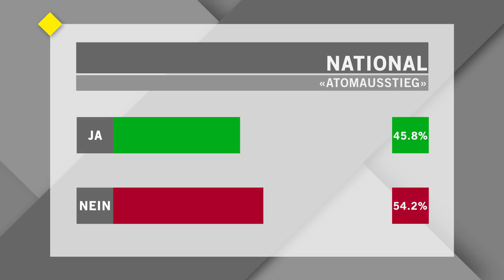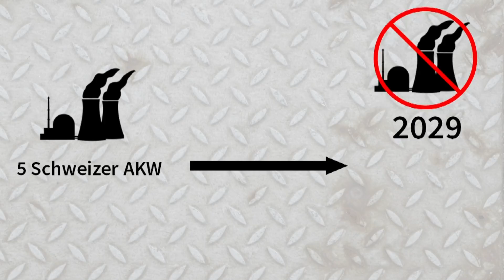Stimmvolk lehnt Atomausstiegsinitiative mit 54,2 Prozent ab (TELE TOP)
Die Laufzeit der Schweizer Atomkraftwerke wird nicht befristet. Volk und Stände haben die Atomausstiegsinitiative der Grünen abgelehnt, und zwar deutlicher als erwartet: 54,2 Prozent der Stimmenden sagten Nein. Energieministerin Doris Leuthard zeigte sich erleichtert.